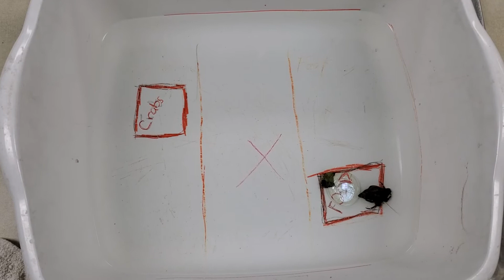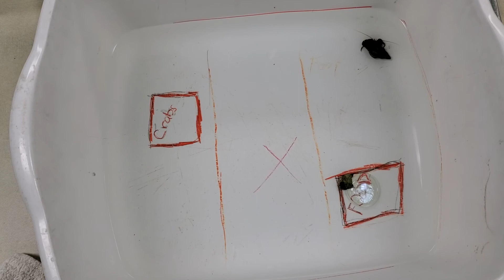lab 02 hermit 6 lettuce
feeding experiment with hermit crab